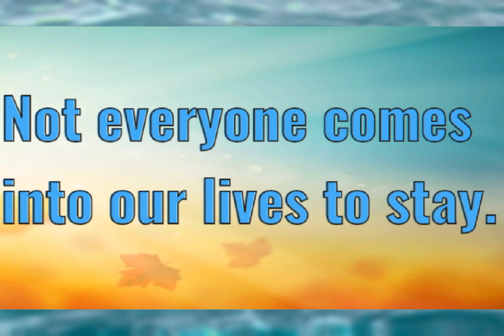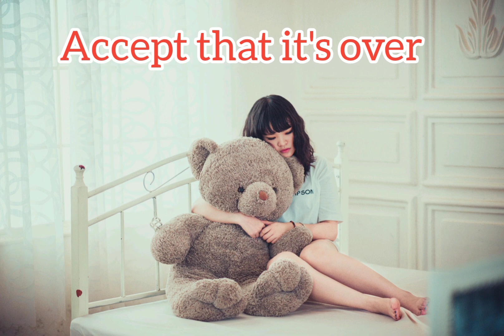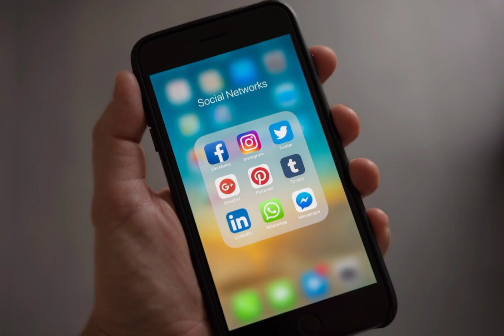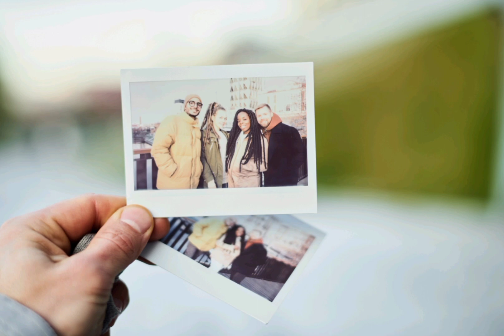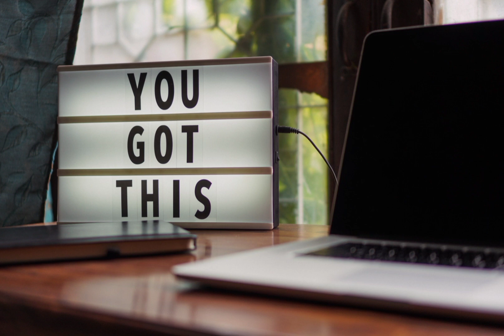HOW TO GET OVER SOMEONE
Today I'll give you  tips on how to get over your ex, a crush, or a breakup. These suggestions are applicable to males and females who are going through a breakup.